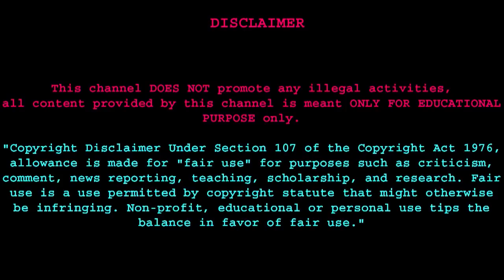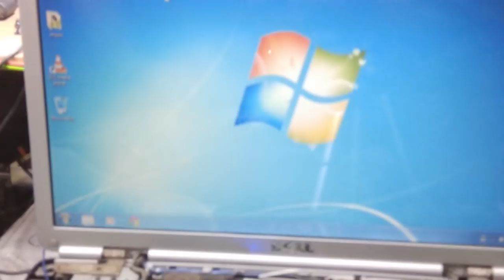dell laptop overheat shutdown solved trailer full video will paid content